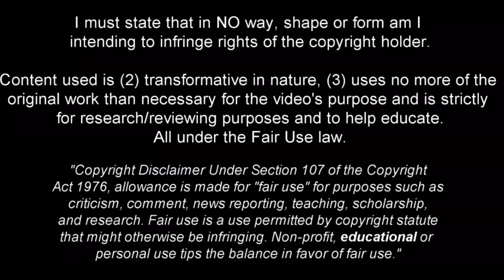17 Year Old Gabriel Silva "GB" Breaks Defenses